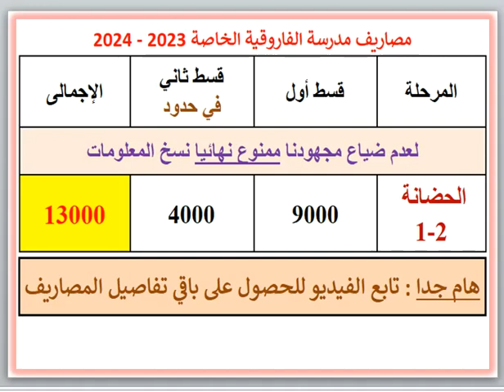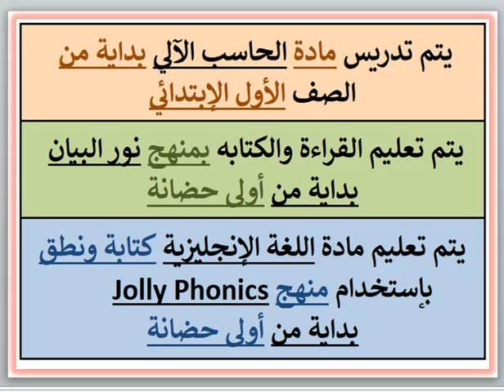مصاريف ومعلومات عن مدرسة الفاروقية الخاصة (المعمورة - الإسكندرية) 2023 - 2024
"رابط البوست المجمع لمصاريف ومعلومات عن مدارس الإسكندرية 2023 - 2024 وما قبلها إضغط على
رابط مدارس محرم بك واللبان والعطارين ومحطة مصر والمنشية ومحطة الرمل والجمرك إضغط على